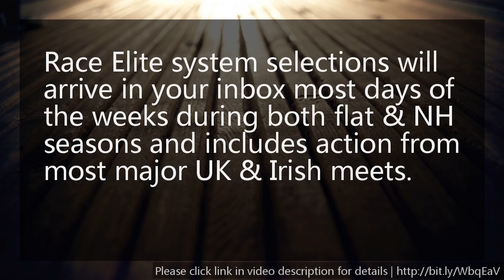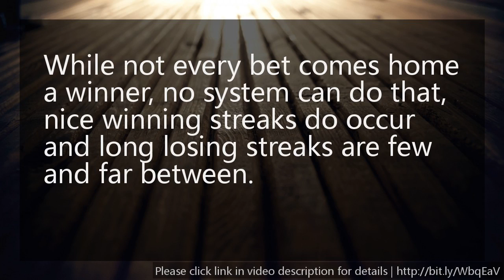Horse bet selection for punters - Horse bet and how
After a lot of convincing from my fellow forum members what I have decided to do is offer is a service that provides the exact selections from the system each and every day they become available!

Race Elite was born out of my extreme frustration of the highs and lows that come with betting on horses and if you feel the same then you’re on my wavelength.